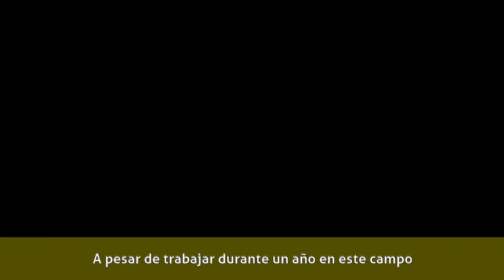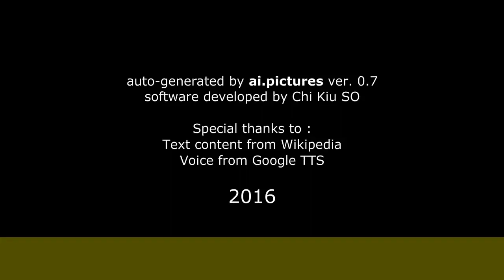Manuel Baqueiro - Biografía